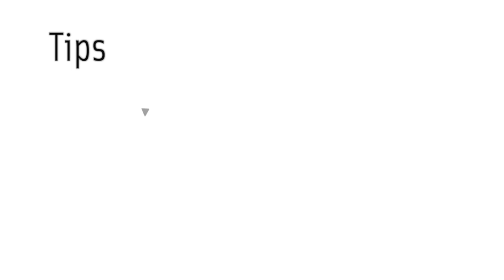Finding a job as refugee in the Netherlands | Werken als vluchteling | VluchtelingenWerk Nederland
Former refugees will give you tips & tricks about how to find a job in the Netherlands as a refugee. They will tell you if you need education, how to find a course to learn Dutch and how you can ask for help.

Voormalig vluchtelingen geven je tips & tricks over hoe je als vluchteling een baan kunt vinden in Nederland. Ze vertellen je of je een opleiding nodig hebt, hoe je het beste Nederlands kunt leren en hoe je het beste om hulp kunt vragen.

Vluchtelingen willen zo snel mogelijk een baan. Om goed te integreren en inburgeren, is werk hebben van essentieel belang. Toch is het voor vluchtelingen vaak lastig om een baan te vinden. VluchtelingenWerk helpt hen op weg. Hoe? Dat zie je in deze video’s.

VluchtelingenWerk Nederland ondersteunt vluchtelingen en asielzoekers vanaf het moment dat ze in Nederland worden opgevangen totdat ze zelfstandig hun weg hebben gevonden. Als onafhankelijke organisatie komen we op voor hun belangen. Onze duizenden vrijwilligers ondersteunen asielzoekers in de opvangcentra en ze helpen vluchtelingen een nieuw leven in Nederland op te bouwen. We bieden begeleiding bij de inburgering en integratie, helpen met het zoeken naar een baan en we helpen gezinnen die zijn gescheiden door hun vlucht zich weer te verenigen.

Ben je benieuwd wat VluchtelingenWerk precies kan betekenen voor asielzoekers en vluchtelingen? Je vindt het op dit kanaal. Meer informatie nodig? Ga naar